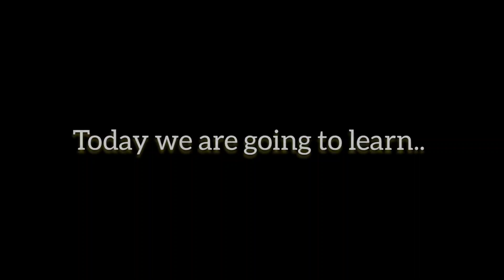Seven other ways to say Yes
English Vocabulary